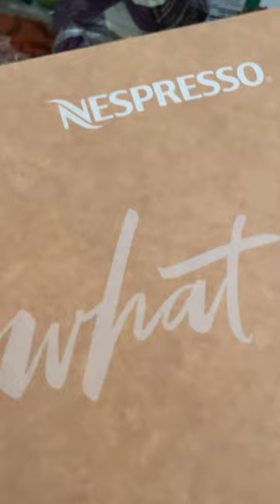Best part of the morning is enjoying coffee